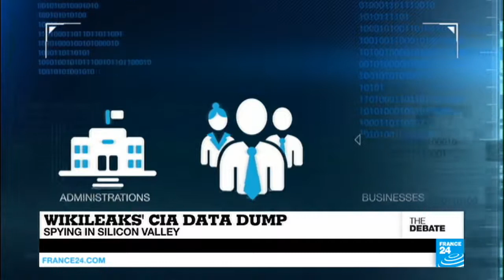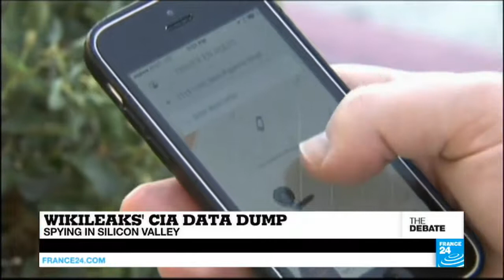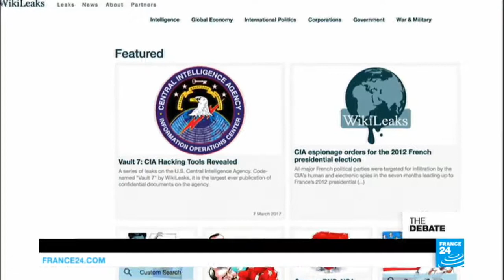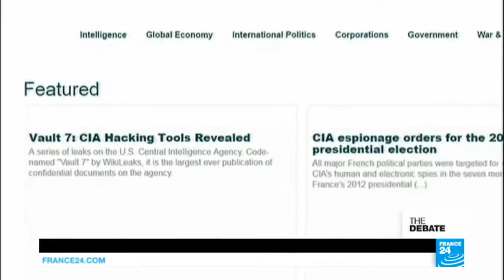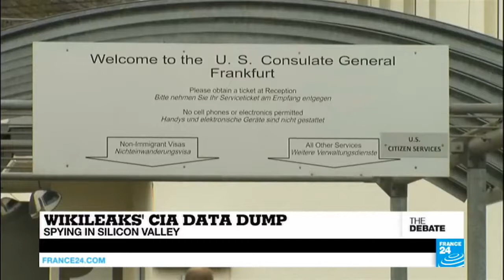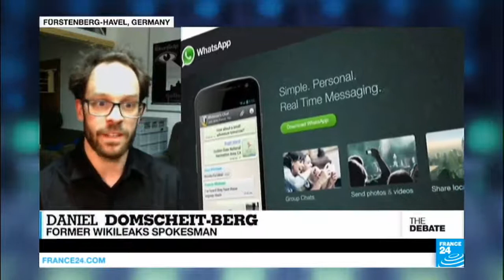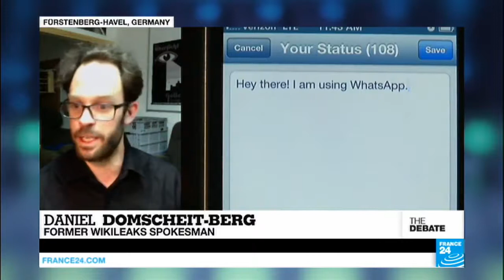France 24 - WikiLeaks CIA data dump Spying in Silicon Valley part 1